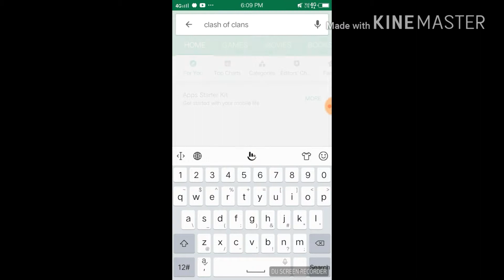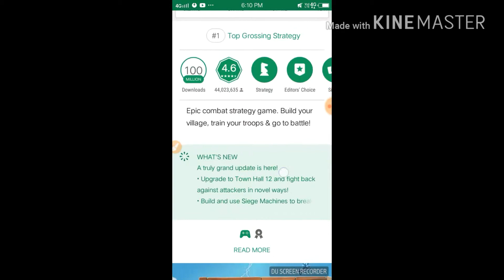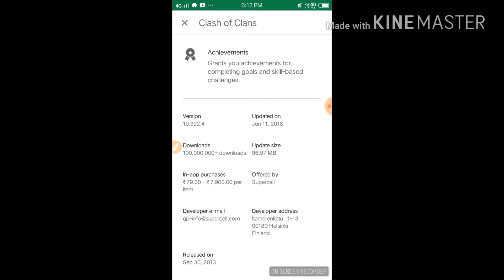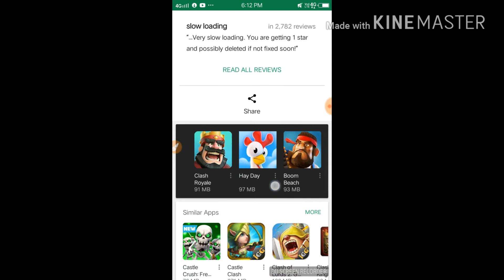OMG 😱 CLASH OF CLANS UPDATE IS HERE DOWNLOAD NOW LINK DISCRIPTION